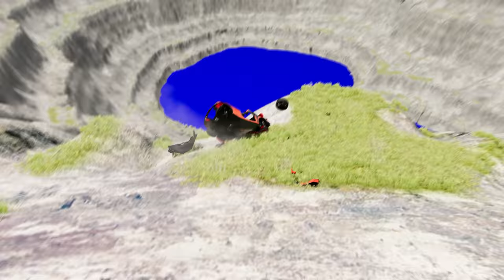Witness the Most Insane Car Crashes in BeamNG.drive Leap of Death Challenge #839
Get ready to witness the most jaw-dropping and adrenaline-pumping car crashes in the ultimate Leap of Death Challenge on BeamNG.drive! Brace yourself as you embark on a wild ride filled with heart-stopping stunts and mind-blowing destruction. Experience the thrill of high-speed collisions and gravity-defying jumps as you push the limits of your virtual driving skills. With realistic physics and intense gameplay, this is not your average car crash compilation. From epic flips to catastrophic crashes, this video will leave you on the edge of your seat. So buckle up and join us as we take on the most insane car crashes in BeamNG.drive's Leap of Death Challenge. Trust us, you won't want to miss this!